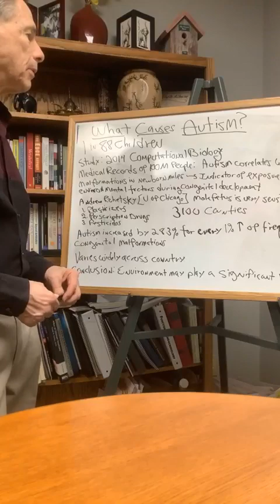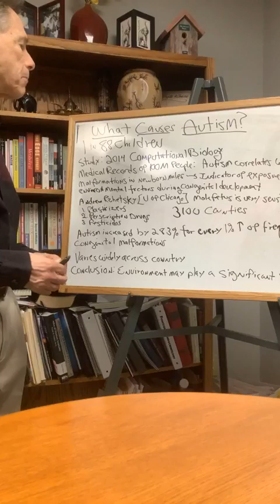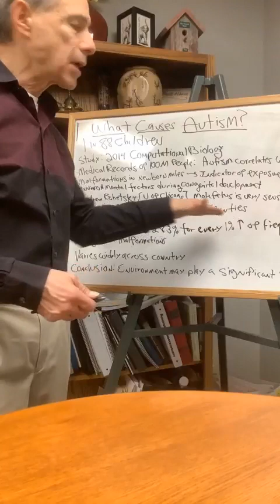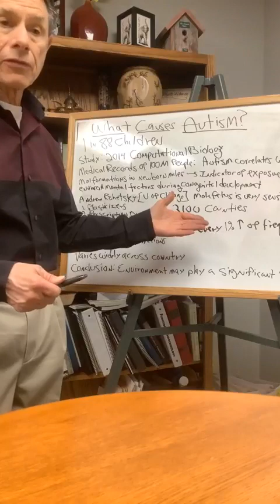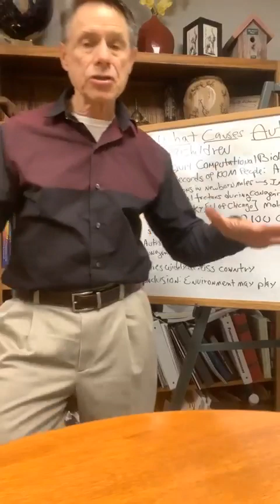Ten Minutes of Truth; Episode 23